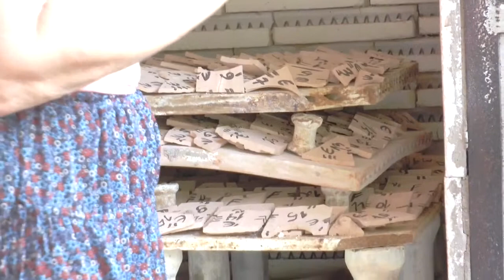Artista plástica Fátima mostra seu talento nas artes e na cozinha